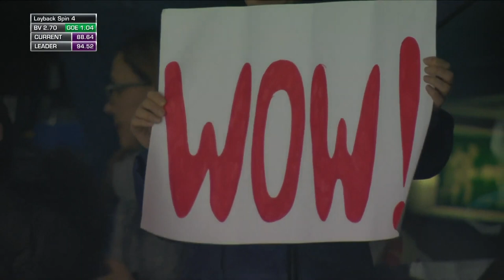Alena Kostornaia / Алёна Косторная - Mother of Dragons (Music from Game of Thrones)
"You stand in the presence of Daenerys Stormborn of House Targaryen, rightful heir to the Iron Throne, rightful Queen of the Andals and the First Men, Protector of the Seven Kingdoms, the Mother of Dragons, the Khaleesi of the Great Grass Sea, The Unburnt, The Breaker of Chains."

Music from the HBO series, Game of Thrones.

Note: This is a fan edit. The original program was skated to music from Twilight.